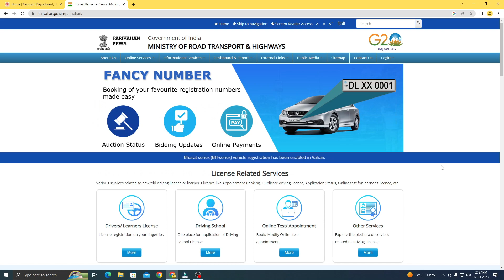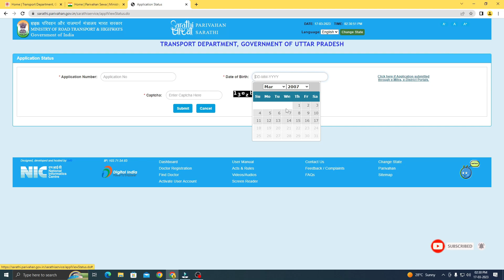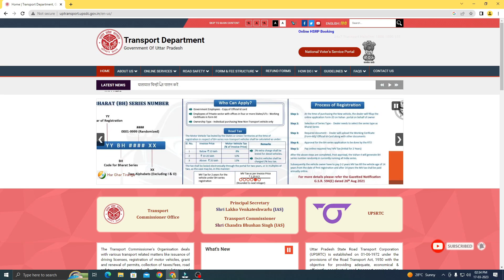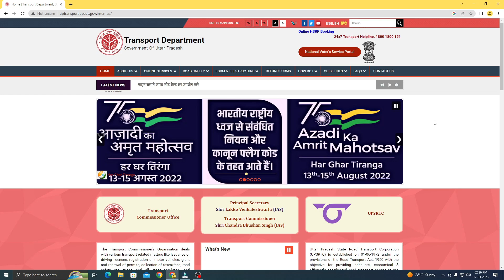driving licence nahi aaya to kya kare || how to track driving licence status || lucky verma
Important Link :-

🙏हेलो दोस्तों🙏 इस वीडियो में बताया गया है कि अगर आपका permanent driving licence अभी तक घर नहीं आया है तो आप उसे कैसे track कर सकते हैं ।
 धन्यवाद❤